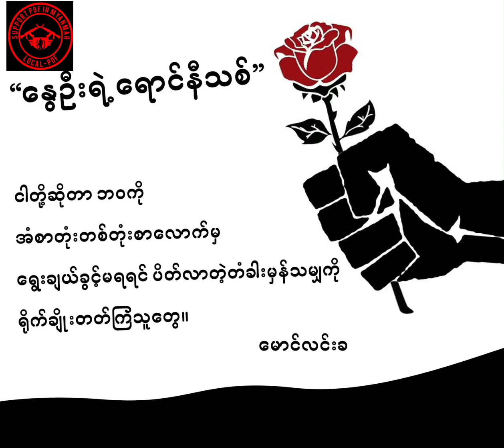မောင်လင်းခ ရဲ့ "နွေဦးရဲ့ ရောင်နီသစ်"SPDFMM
"နွေဦးရဲ့ ရောင်နီသစ်"
မူရင်း-မောင်လင်းခ(တူမီးတော်လှန်ရေးစာစဉ်မှ)
Photos-Crd
Video-SPDFMM